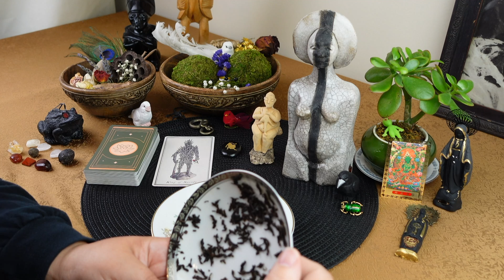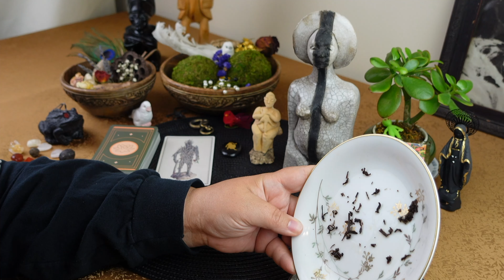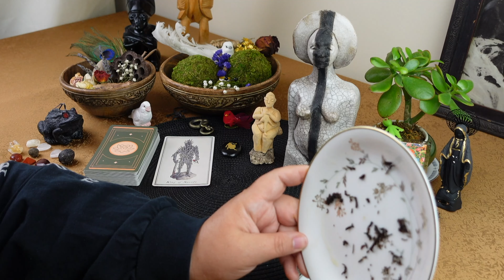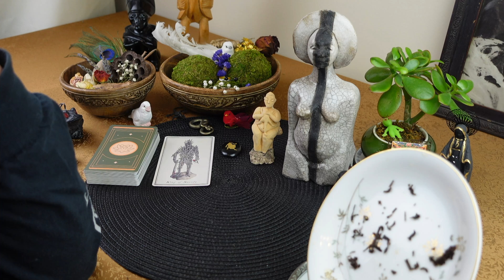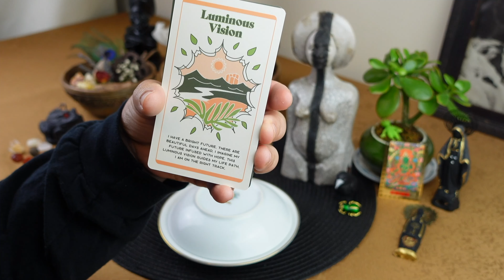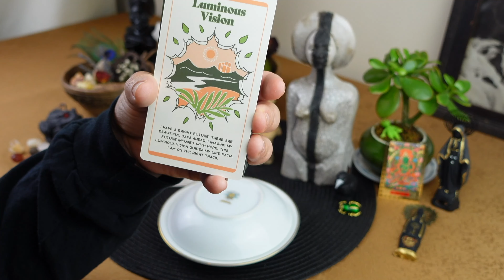LEO: IT’S NOT WHAT YOU THINK IT IS! ✨ IT’S EVEN BETTER! ✨ // tea leaf reading ASMR horoscope